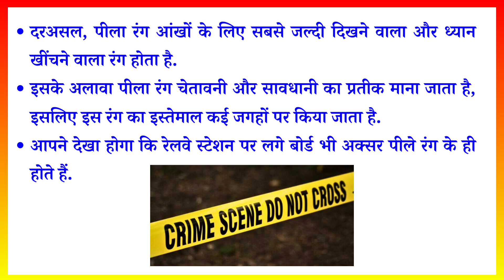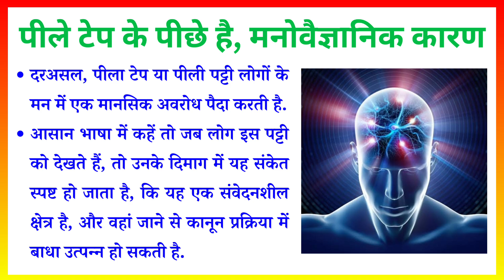Why the Crime Spot is surrounded with yellow colour tape | General Knowledge to Know